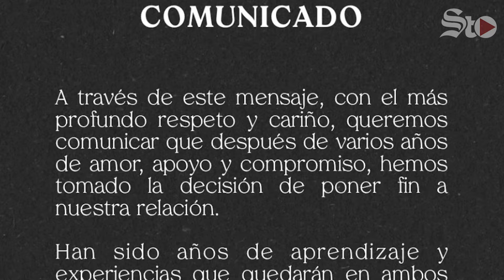Gabriel Soto e Irina Baeva anuncian el fin de su relación con mensaje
A través de un comunicado publicado en sus historias de Instagram, Gabriel Soto e Irina Baeva han compartido su decisión de ponerle fin a su relación.